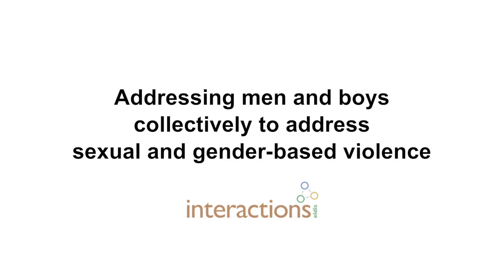Engaging men in activism against sexual and gender-based violence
This seminar focuses on effective, organised activism against sexual and gender-based violence (SGBV), involving men.

The workshop was held at the Institute of Development Studies (IDS) in February 2015.

Featured in the video are experts in the subject: Nihal Saad Zaghloul (Imprint Movement, Egypt), Merit Ramses (I Saw Harassment, Egypt), Amel Fahmy (Harassmap, Egypt), Philip Otieno (MEGEN, Kenya), Satish Kumar Singh (CHSJ, India), Rukia Cornelius (Sonke Gender Justice, South Africa), Bathulile Ntshingila (Sustainable Livelihoods Foundation, South Africa), Chris Dolan (Refugee Law Project, Uganda), Mariz Tadros (IDS, UK).

The workshop participants are all part of a collaborative research programme examining how collective action, involving women and men in social movements and coalitions, is able to effectively address SGBV.